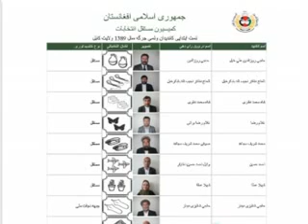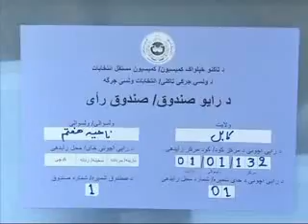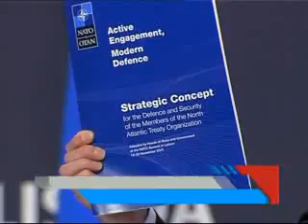Lemar news 21 November 2010